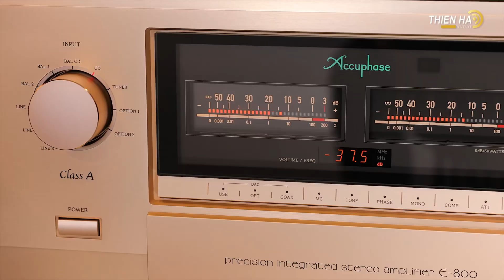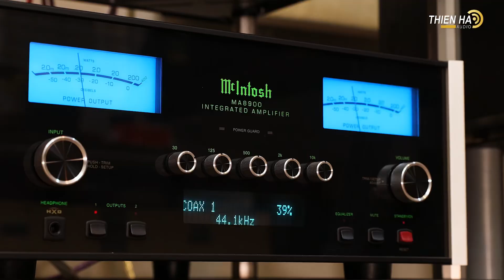Đến Thiên Hà Audio Sắm Loa Nghe Nhạc Hiend Luxury Sang Chảnh Nghe Tết!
Thiên Hà Audio là một trong những nhà cung cấp thiết bị âm thanh cao cấp – hi-end audio lớn và đẳng cấp nhất tại Thủ đô Hà Nội, cũng như trên toàn miền Bắc.
Với bề dày kinh nghiệm 15 năm trong lĩnh vực âm thanh, lấy hi-end audio làm ngành hàng kinh doanh mũi nhọn, Thiên Hà Audio là đại lý phân phối chính thức của những thương hiệu âm thanh hi-end hàng đầu thế giới như Dynaudio, Tannoy, Accuphase, JBL, B&W, Focal, ProAc, Magico, McIntosh, Naim, Rotel, Accuphase…, mang đến cho người yêu nhạc những dàn máy có đẳng cấp và chất lượng trình diễn ở tầm tham chiếu, không chỉ nghe hay, bày đẹp, mà còn là giá vô cùng cạnh tranh, đi kèm là dịch vụ hỗ trợ tận tình, chu đáo từ cửa hàng đến tận phòng nghe của khách hàng, bởi đội ngũ chuyên viên âm thanh dày dặn kinh nghiệm và có nền tảng kiến thức chuyên sâu.
✅𝐓𝐡𝐢𝐞̂𝐧 𝐇𝐚̀ 𝐀𝐮𝐝𝐢𝐨“Điểm Đến Người Yêu Nhạc”
✅Thiên_Hà_Audio là đại lý phân phối chính thức của những thương hiệu âm thanh hi-end hàng đầu thế giới như Dynaudio, Tannoy, Accuphase, JBL, B&W, Focal, ProAc, Magico, McIntosh, Naim, Rotel, Accuphase…,
👉Links Sản Phẩm:
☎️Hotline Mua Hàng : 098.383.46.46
☎️Hỗ Trợ Kỹ Thuật: 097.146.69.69
 📬 Tư vấn nhiệt tình, chuyên sâu (inbox Zalo, Messenger,...)